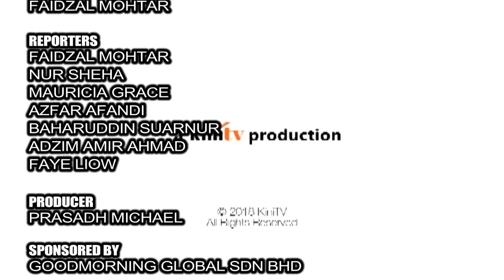AG to go on leave, MACC chief quits | KiniFlash - 14 May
On this episode of KiniFlash: Prime Minister Dr Mahathir Mohamad says Attorney-General Mohamed Apandi Ali will go on immediate leave.

Meanwhile, Mahathir says he hopes to appoint a new MACC chief tomorrow.

This morning, MACC chief commissioner Dzulkifli Ahmad tendered his resignation in the wake of the prime minister accusing the commission of ignoring widespread corruption.